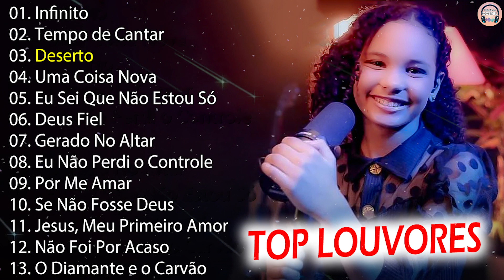Maria Marçal | Deserto, infinito,...SÓ 10 AS MELHORES MUSICAS GOSPEL MAIS TOCADAS 2023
💕Bem vindo ao Canal: TOP MÚSICAS

💕Aqui você pode ouvir as melhores sequências de músicas gospel evangélicas sem pagar nada!

►TOP MÚSICAS - Official youtube channel specializing in music distribution

💕TOP MÚSICAS release of popular music products in Brazil